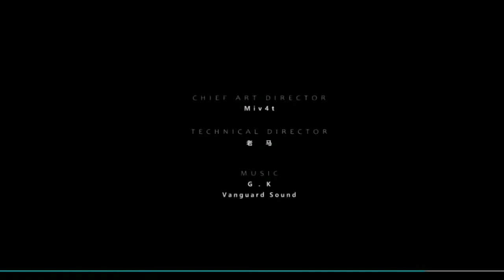[Upcoming Game] Girls' Frontline II: Exile Official Trailer [ iOS & Android ]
About Girls' Frontline II: Exile

The story takes place in Eastern Europe in 2070. The security contractor Griffin was dismembered by the government because he was too strong. The commander left Griffin and led a group of humanoids active between the polluted area and the purification area. The story begins with a transportation commission. The commander's escort convoy was attacked on the way back from the contaminated area.

The box as the commission was also robbed. After a series of battles, the commander recaptured the box, and saw the mysterious girl hidden in the box, and then began to suffer successive attacks. The principal and the mysterious girl, whose identity cannot be verified, are constantly encountering new enemies, and continue to hang over the
commander like a suspense. And the conspiracy behind this will be gradually revealed in the game.

"Girls' Frontline II: Exile" is a strategy RPG mobile game that is in full 3D with ACG style. The game uses the next generation of second-generation art rendering style combined with pbr + npr technology, with American war chess as the core gameplay, with a rich collection of formation and interactive elements.